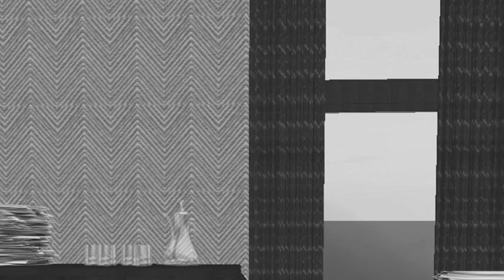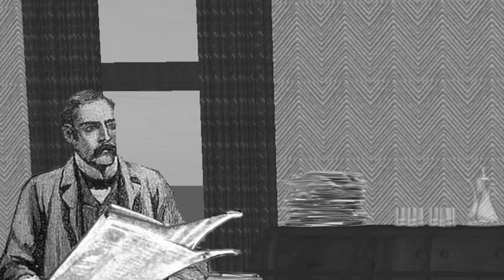The Musgrave Ritual (Part 1 of 3) - The Memoirs of Sherlock Holmes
The Musgrave Ritual (Part 1 of 3)

Description: Our story begins with a ranting Watson but leads to Holmes telling the tale of the case that advanced his early career after university.

Note:
The sixth of 12 stories in “The Memoirs of Sherlock Holmes” is “The Musgrave Ritual (1893).” In this story Holmes talks about a memorable past case that lead him to be more successful in his detective career. Chronologically speaking, “The Memoirs of Sherlock Holmes” series is the 4th Holmes book, published after “A Study in Scarlet (1887),” “The Sign of the Four (1890)” and “The Adventures of Sherlock Holmes (1891~92).” The series was published in the Strand Magazine from 1892 to 1893. It is the second Holmes book that Sidney Paget was commissioned to illustrate.

The story was originally written as a single “short story,” but we divided it into three parts for length. After putting together an almost hour-long video in the past, we decided that length was more than I could handle on a regular basis. We mean no disrespect to Conan Doyle, but dividing each story in a few parts seemed to make sense to us while still working a day job. We hope you enjoy listening to Richard’s take on “The Musgrave Ritual!”

Credits:
Author: Sir Arthur Conan Doyle
Illustrations: Sidney Paget, and other images by T. Slater added
Voice and recordings: Richard Slater
Editing and music: T. Slater